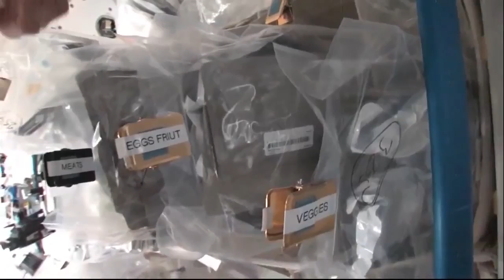Vickie Kloeris is NASAProud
NASA is known as a great place to work for several reasons. Hear real employees share their personal motivations and stories about why they are proud to work at NASA